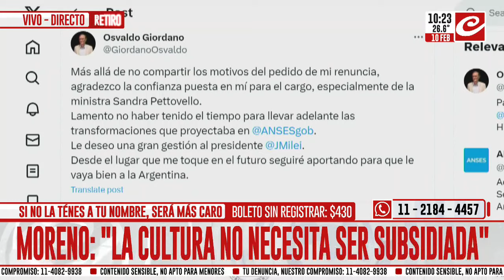Cesar Moreno: "La inflación también es de los gobernadores"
El referente de la Libertad Avanza estuvo en nuestros estudios y habló con Fede Frick sobre la realidad política, social y ecónomica de nuestro país, así como la futura alianza del partido gobernante.